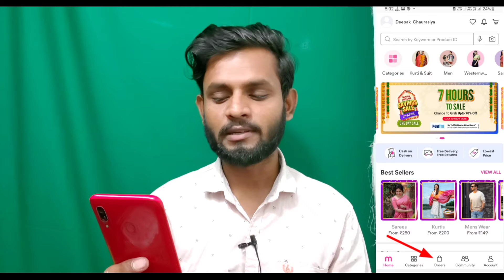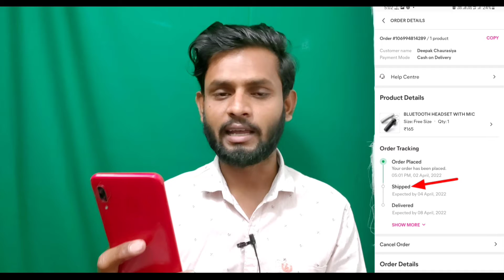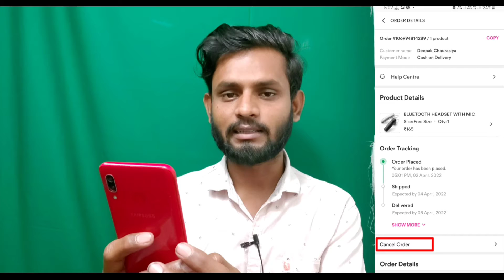how to cancel order on meesho | meesho order cancel kaise kare 2022